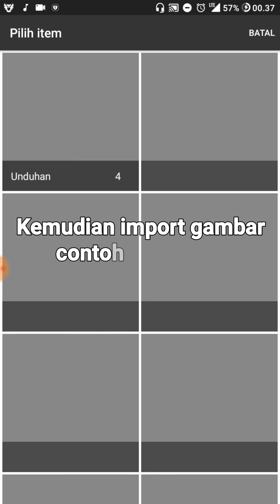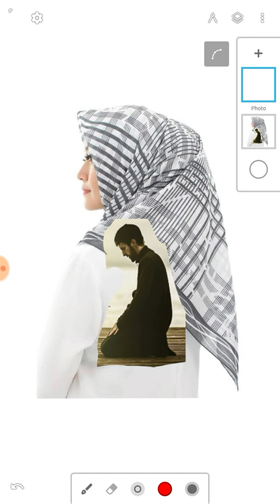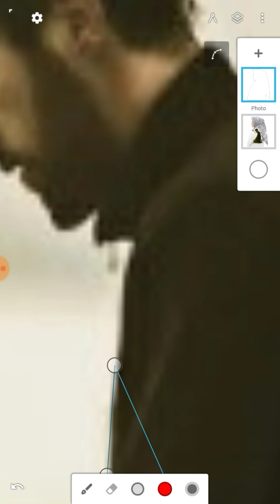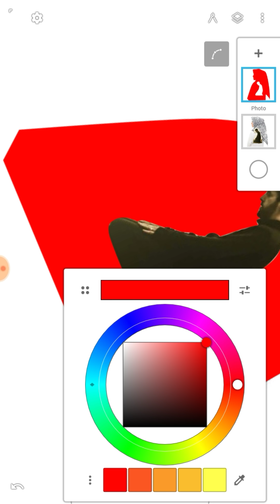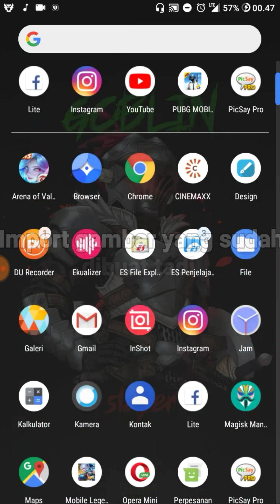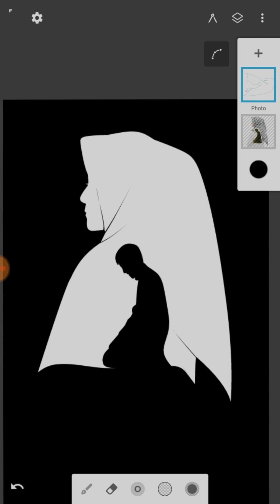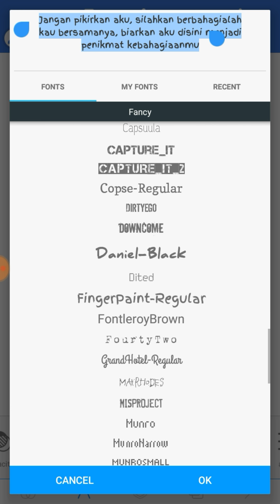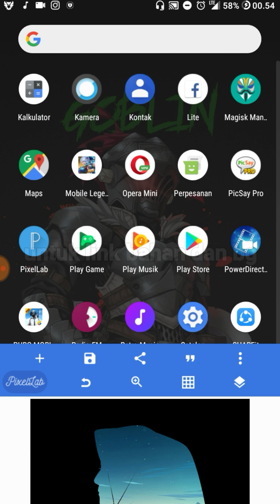Tutorial Vector Siluet Quotes Infinite Design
maaf jika kurang jelas, silahkan disimak lalu di praktek kan. Normal Speed :D